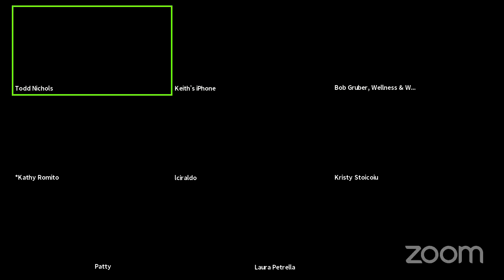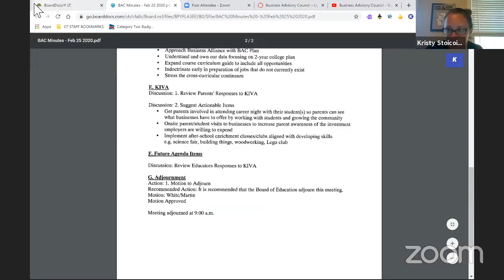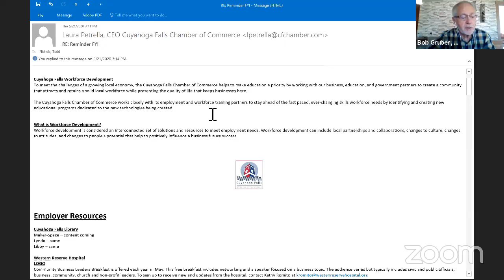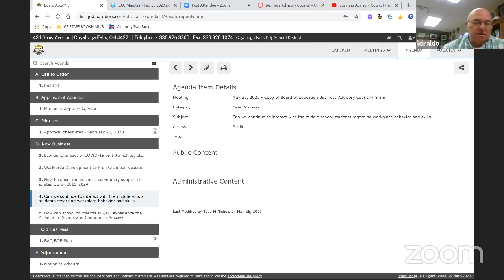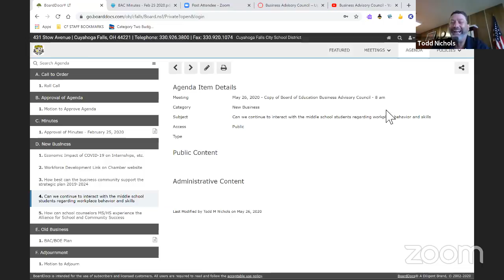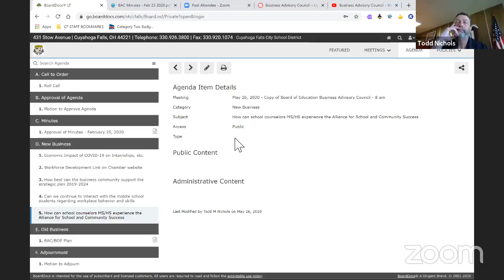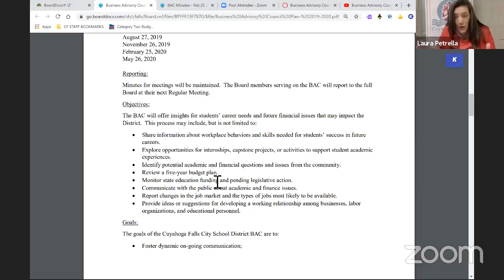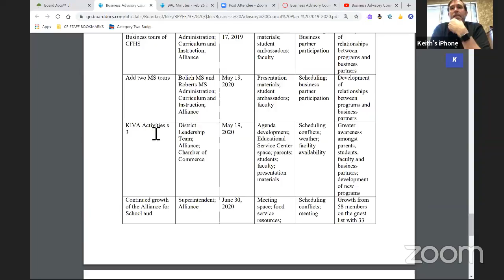Business Advisory Council